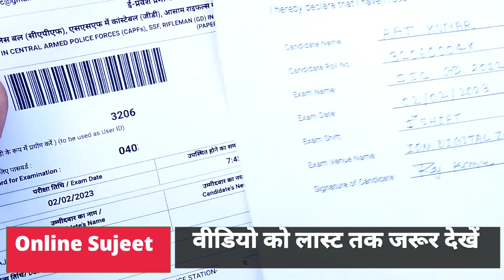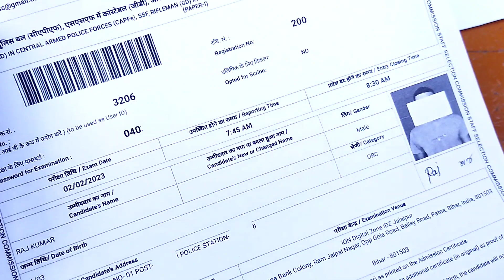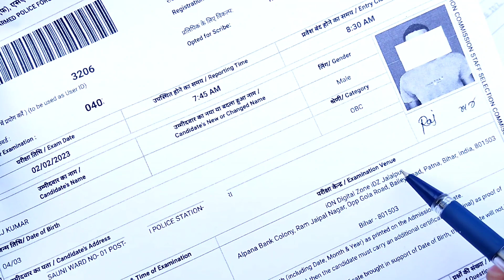covid 19 self declaration form ssc | ssc gd covid 19 self declaration form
ssc covid 19 self declaration form fill up
ssc gd covid 19 self declaration form kaise bhare
ssc gd covid 19 self declaration form fill up
ssc chsl covid 19 self declaration form malayalam
ssc gd covid form kaise bhare
how to fill ssc covid 19 self declaration form
ssc gd admit card fill up
ssc self declaration form
ssc gd declaration form fill up
covid-19 self declaration form
ssc gd exam covid form
ssc chsl ka self declaration form kaise bhare
ssc ka covid form kaise bhare
covid 19 declaration form ssc
ssc gd declaration form
ssc exam covid self declaration form
ssc gd form fill up 2022
ssc gd constable covid 19 self declaration form
ssc declaration form fill up
ssc gd corona certificate
ssc gd me covid form kaise bhare 2024
ssc chsl covid 19 self declaration form
ssc gd covid-19 form kaise bhare
declaration form fill up
how to fill ssc gd covid form
ssc gd ka corona form kaise bhare
ssc gd ka form kaise bhare
covid-19 self declaration form ssc chsl fill up
how to fill ssc gd covid 19 self declaration form
how to fill up covid 19 self declaration form
covid declaration form ssc gd
ssc gd ka covid 19 self declaration form kaise bhare
covid form kaise bhare
ssc gd covid form fill up
covid-19 ghoshna patra kaise bhare
ssc gd admit card form fill up
ssc gd admit card kaise bhare
ssc gd admit card ke sath covid-19
covid 19 swa ghoshna patra kaise bhare
ssc gd admit card 2023
ssc gd ka admit card kaise bhare
declaration form
ssc chsl ka corona form kaise bhare
ssc gd admit card 2023 covid-19 self declaration form
ssc chsl declaration form
ssc gd ka self declaration form kaise bhare
declaration form kaise bhare
self declaration form fill up
ssc gd covid 19 self declaration form kaise bhare 2024
ssc gd ghoshna patra kaise bhare
ssc chsl covid 19 self declaration form fill up
ssc covid-19 form fill up
ssc gd form kaise bhare
covid self declaration form kaise bhare
ssc gd covid 19 self declaration form malayalam
covid-19 self declaration form kaise bhare ssc gd
how to fill covid declaration form for ssc gd
self declaration form kaise bhare ssc gd
ssc gd form fill up 2023
ssc gd ka ghoshna patra kaise bhare
ssc self declaration form kaise bhare
covid 19 self declaration form ssc gd 2024
how to fill up covid 19 self declaration form ssc gd
covid 19 form kaise bhare
ssc gd admit card ke sath covid form kaise bhare
ssc gd ka covid 19 form kaise bhare
how to fill covid 19 self declaration form for ssc cgl 2024
self declaration form ssc gd
ssc gd 2023 covid 19 self declaration form
ssc gd ka covid-19 ghoshna patra kaise bharen
ssc covid 19 self declaration form fill up malayalam
ssc gd corona form kaise bhare
ssc gd form fill up
ctet self declaration form kaise bhare
covid 19 self declaration form ssc 2024
covid-19 ghoshna patra
declaration
how to fill covid declaration form for ssc chsl
covid 19 declaration form ssc gd
cuet declaration form kaise bhare
ssc corona self declaration form
ssc gd admit card covid 19 self declaration form kaise bhare
covid ghoshna patra kaise bhare
how to fill ssc gd admit card
ssc gd admit card 2023 kaise bhare
ssc gd covid 19 self declaration form fill up 2024
ssc gd covid 19 self declaration form hindi
ssc gd covid form
ctet admit card self declaration form kaise bhare
gd ka form kaise bhare
how to fill covid 19 self declaration form for ssc gd 2024
ssc_gd_exam_admitcard_covid_19_form_fil 2024